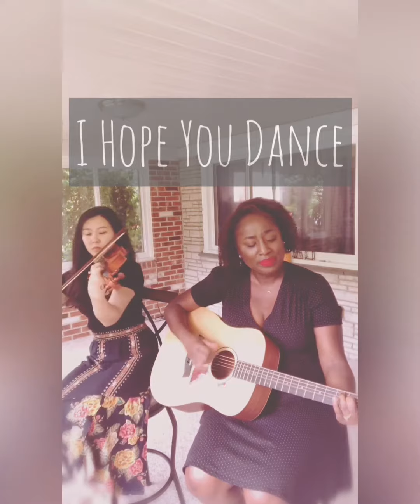I Hope You Dance ~cover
Cover of I Hope You Dance - I love the message in this song!
Sung by: Lee Ann Womack
Written by: Mark Sanders and Tia Sillers